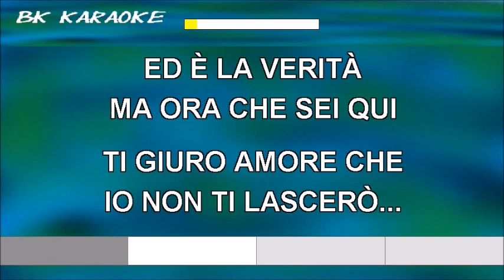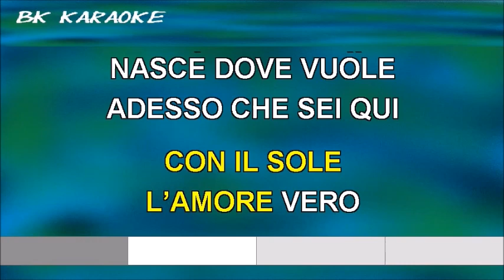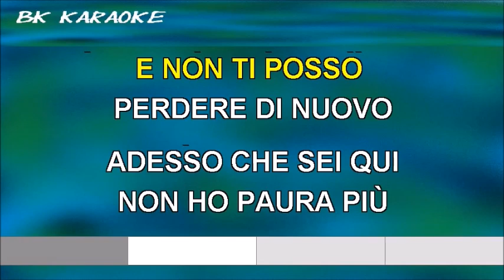NON T'ASPETTAVO PIU' Robertino Karaoke - Tono Originale - Strumentale/Testo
1968
Testo
Non t’aspettavo più
e invece  tu sei qui
non ti nascondo  che
io non  speravo più
nel tuo ritorno.
Non  t’aspettavo più
ed è la verità
ma ora  che sei qui
ti giuro amore che
io non ti lascerò...
Adesso che ti stringo
Tra le braccia
neanche un’ora
perchè  ho capito che
l’amore  mio sei  tu
e non ti  posso perdere
di nuovo
La primavera muore
con il sole
l’amore vero
nasce dove  vuole
adesso che sei qui
non ho paura più
perchè il tuo amore
è grande   più del sole..
MUSICA
di nuovo.
è grande
più del sole.